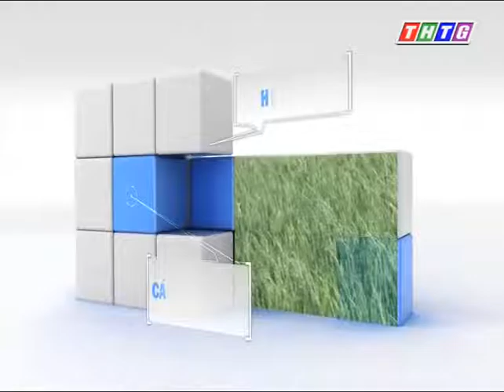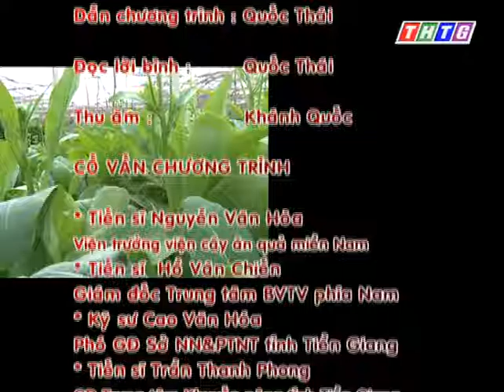Cây lành trái ngọt “Tổ hợp tác rau an toàn”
Chương trình cây lành trái ngọt giới thiệu các mô hình canh tác nông nghiệp, cách trồng các loại cây trồng cho năng suất cao.